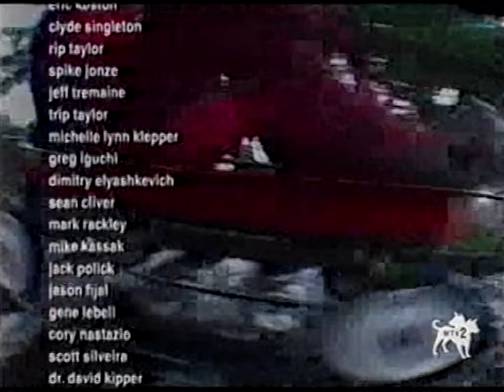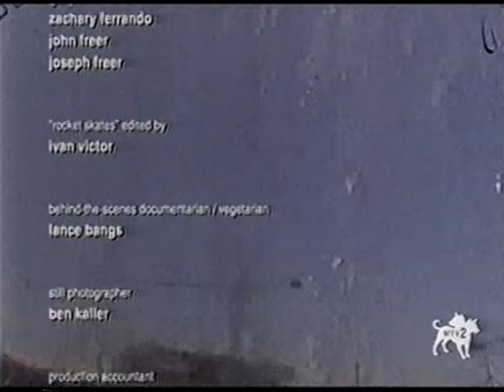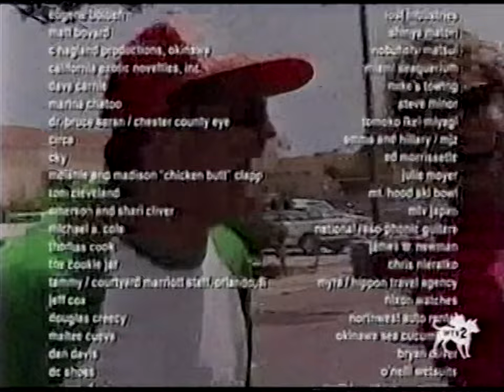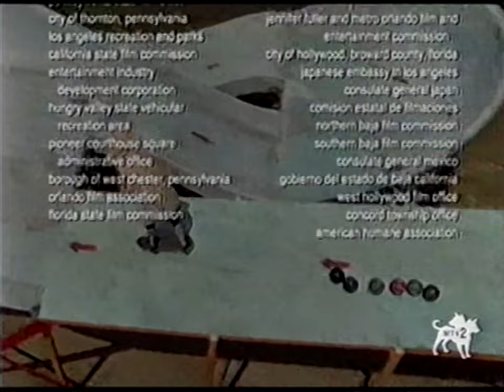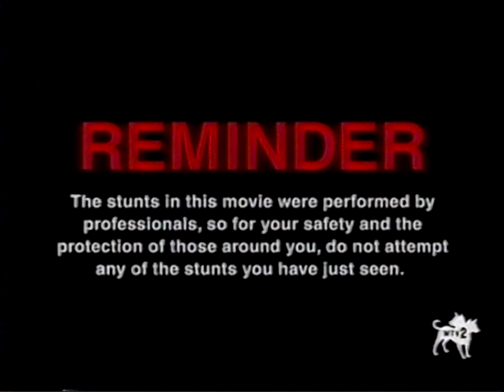[VHS] Jackass: The Movie End Credits (MTV2, 2022)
Recorded this afternoon from MTV2's SD feed. The network has been playing the first three Jackass movies to promote the franchise's addition to Paramount+. Strangely, the first movie has been presented using the original reformatted-for-TV print used by MTV and Comedy Central starting around 2006 rather than the 16:9 versions the other films are using. I can't imagine we'll likely ever see this movie televised in proper 4:3 for much longer, so I wanted to archive what might be some of its last airings presented like this.

I don't claim to own anything. Uploaded for preservation and archival purposes only. Go see Jackass Forever.